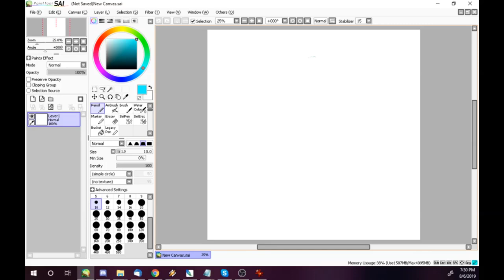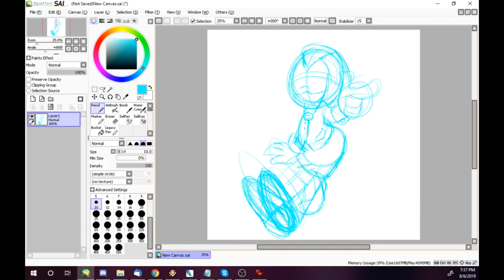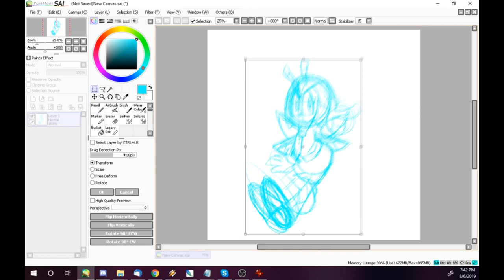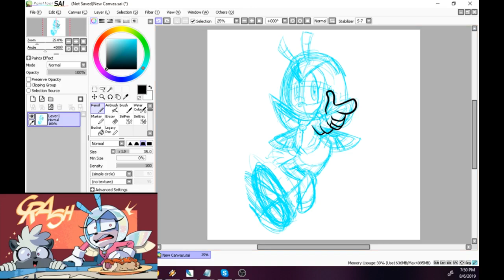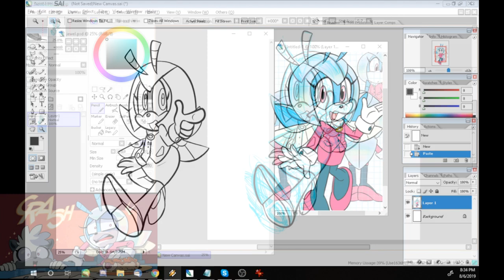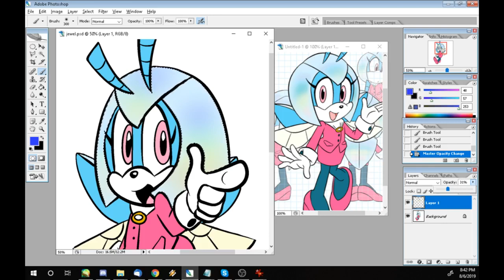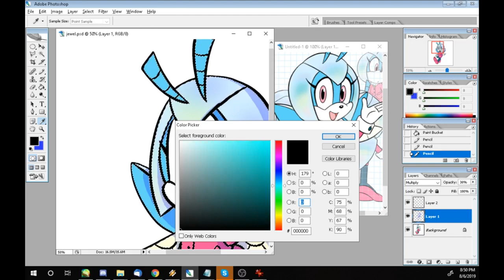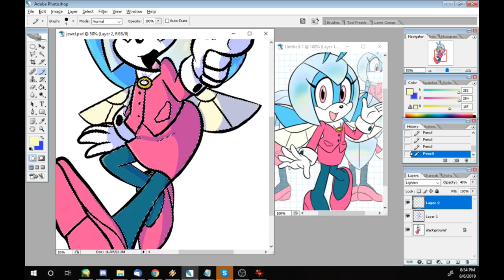Let's Draw Jewel the Beetle from Sonic the Hedgehog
Jewel the Beetle is adorable and I love her.  Also gasp in awe as I have a hellova time making her shoes looks right...

Music is The Adventures of Kid Kleets - London, Maf464 - Astrosplif, and the CB Bears Theme